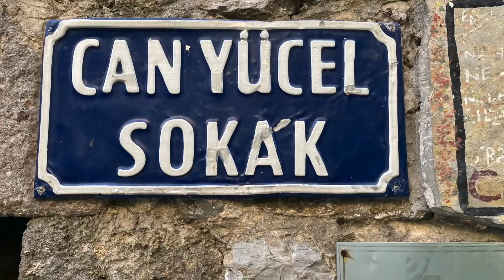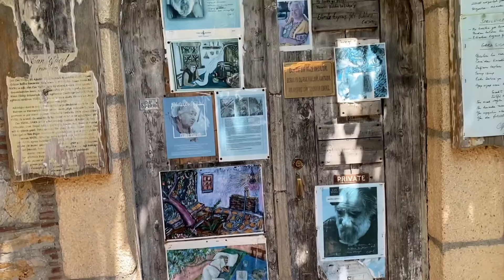Eski Datça Alaçatı oluyor. Instagram'ın kolları üzerinde yükseliyor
Eski Datça Alaçatı olma yolunda ilerliyor. Bu durum istediğim bir şey değil. Yine de otomatik ve güzel bir mekan. Her şeye rağmen overrated diyoruz.